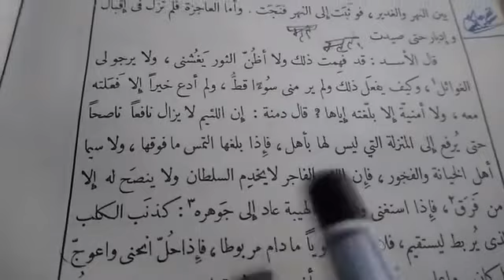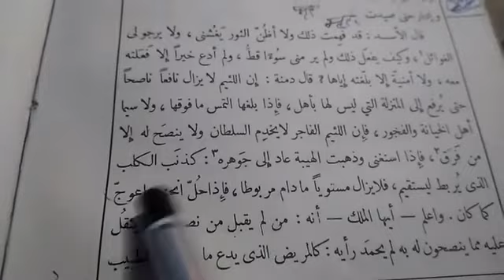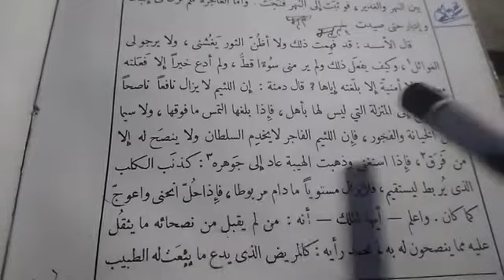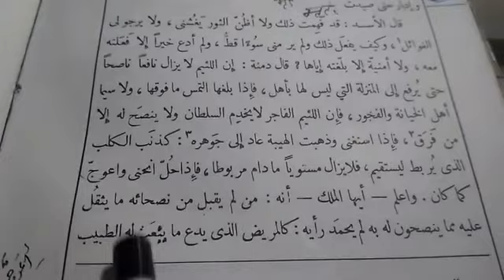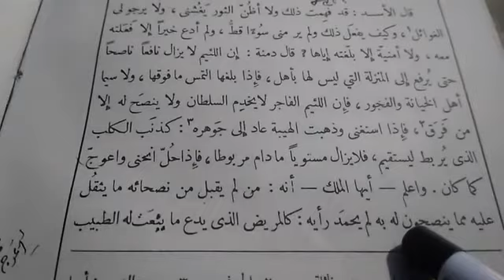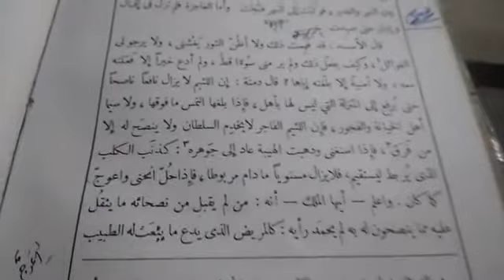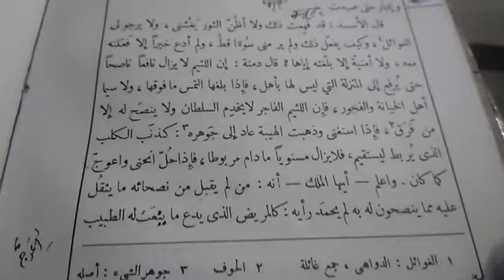الأدب العربي رابعه/07/03/2021